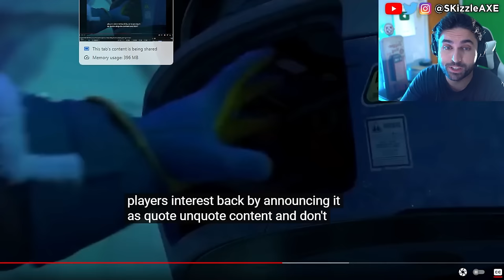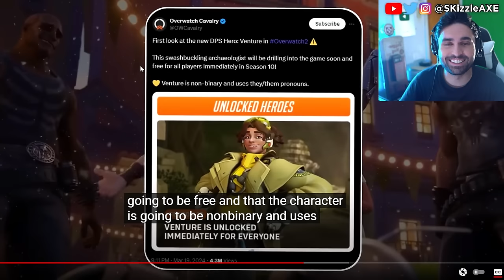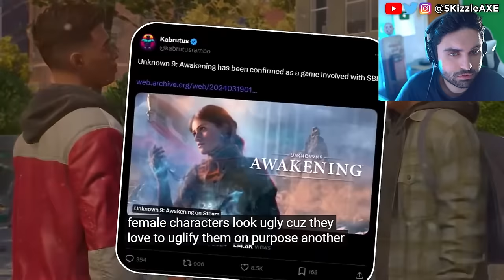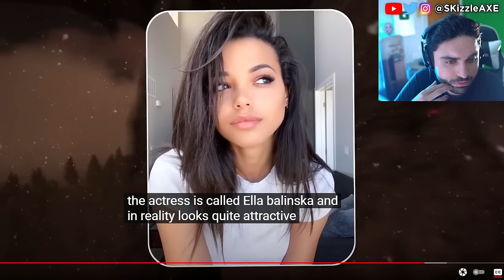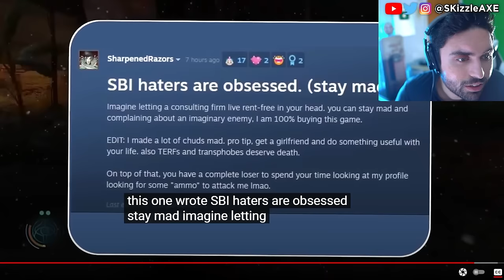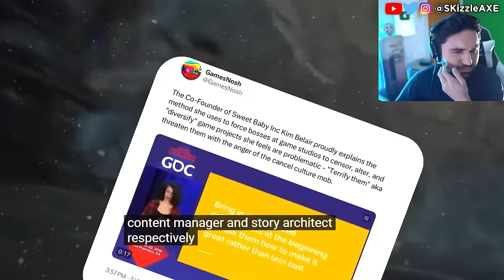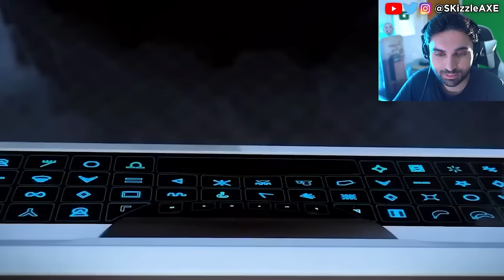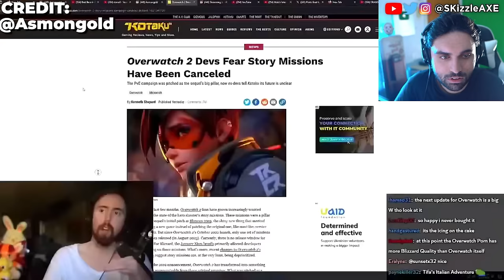WOKE trash is getting fully exposed...😡😠 - GTA 6, Asmongold, COD Warzone, Sweet Baby Inc, PS5 & Xbox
Asmongold talks about getting cancelled. Dragon's Dogma 2 reviews and microtransactions are bad. Kotaku worker quits and people are worried that GTA 6 will be woke as Sweet Baby Inc has already injected their in PS5 Spiderman 2 and other games. Call of Duty is also not far behind. And now evidence is being erased as the situation is quickly being swapped as damage control surrounding Gamer Gate 2 worsens, beyond this more governmental bodies get involved, consultants double down & Asmongold is cancelled over Dragon's Dogma 2, so let's talk!

SKizzle reacts to ENDYMIONtv - Sweet Baby Founders Panic as Gamer Gate 2 Goes NUCLEAR + Future Woke Game Unknown 9 EXPOSED

00:00 - Woke bs in gaming
6:50 - Sweet Baby Inc bruh
14:15 - bruh